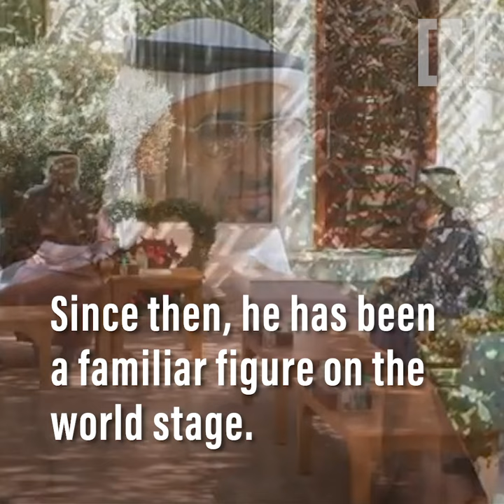Sheikh Mohamed bin Zayed turns 60: A look back at his life